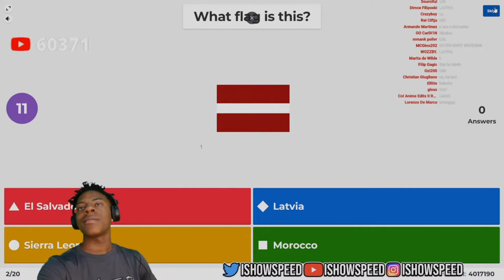Funny Ishowspeed clip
Randyprosup#9533

GAMEPLAY:
Valorant

Thank you to:

yan317 for not only being my best friend and giving Multiple shoutouts,but to being a friend for 7 years i can't believe this relationship is still not apart which is positive in everyone single way -dear message from randy

spyguys, for featuring in one of his older videos, i appreciate that thanks!

 and bye! :D